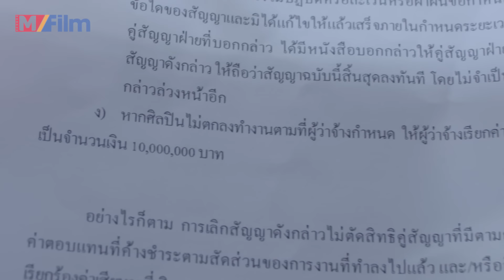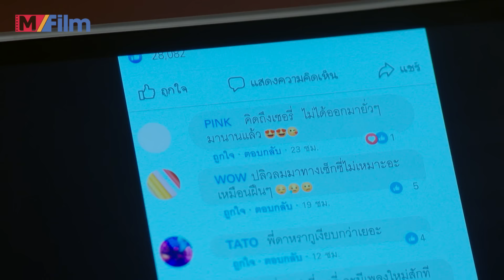NGƯỜI TÔI YÊU - Tập 31 (Lồng tiếng) Phim Bộ Ngôn tình Thái Lan Mới 2024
NỘI DUNG PHIM:
Đây là Bộ phim Tình cảm Thái Lan rất hay có tên là "Người Tôi Yêu". Bộ phim mới được sản xuất và lồng tiếng để phục vụ khán giả Kênh MFILM. Đây là bộ phim thuộc thể loại tình cảm hiện đại. Bộ phim là câu chuyện cuộc sống gia đình thời hiện đại với những tình tiết, câu chuyện tình cảm bình dĩ nhưng cũng nhiều sóng gió đan xen.

► Phim: Người Tôi Yêu
Thể loại: Ngôn Tình, tâm lý, hiện đại.
Số Tập: 38 tập
Thời lượng: 45 phút/tập
Ngôn ngữ: Lồng tiếng
Chất lượng: HD 1080p
Quốc Gia: Thái Lan
Năm xuất bản: 2024
© Bản quyền video thuộc MFILM, vui lòng không tái sử dụng dưới mọi hình thức.